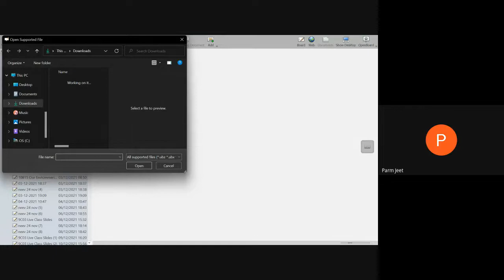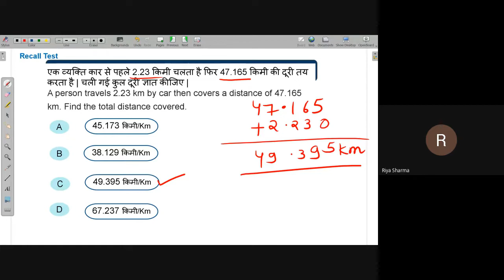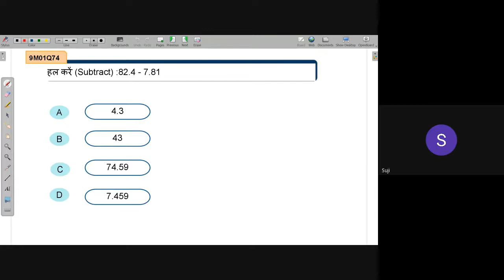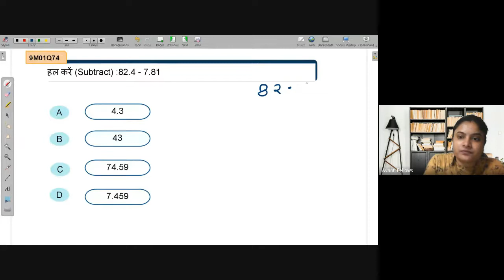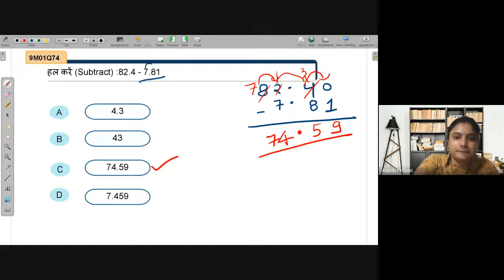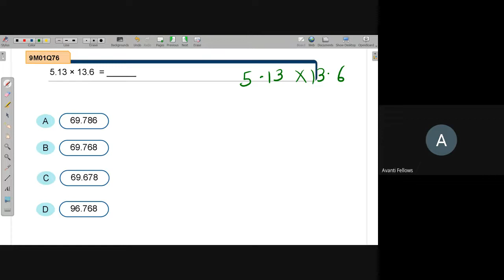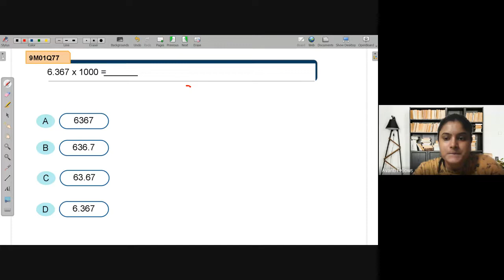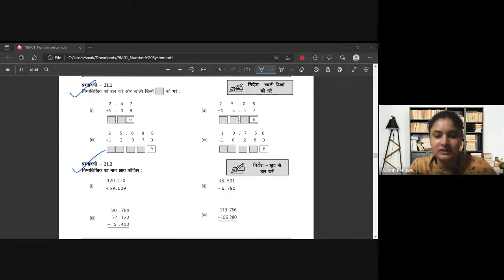Addition and subtraction of decimals | NEEV 2022 Math Live Class | 24th June. 2022